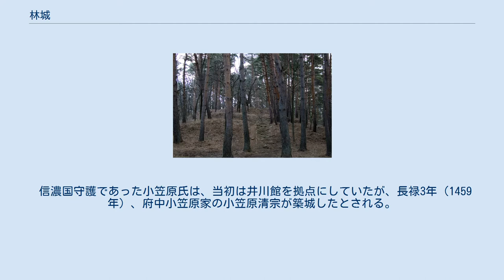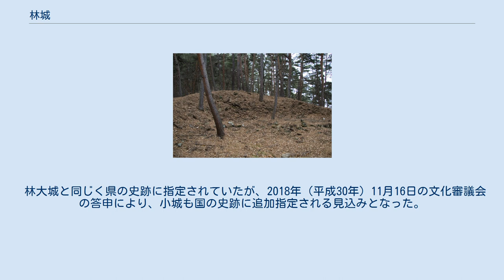林城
林城（はやしじょう）は、長野県松本市にあった信濃国守護・小笠原氏の館（日本の城、山城）。
「小笠原氏城跡」として井川館（井川城）と共に国の史跡に指定されている。
 信濃国守護であった小笠原氏は、当初は井川館を拠点にしていたが、長禄3年（1459年）、府中小笠原家の小笠原清宗が築城したとされる。
後に清宗の曾孫小笠原長棟が同族の松尾小笠原氏を屈服させ、小笠原氏を統一した後に拠点を移した。
 天文19年（1550年）に長棟の子小笠原長時が武田信玄に攻められ一夜のうちに落城した。
 1.大城、2.小城 林大城（金華山城）と林小城（福山城）からなる。
麓の大嵩崎集落には館町が形成されていた。
 現在は曲輪、土塁、石垣などの遺構が残っている。
林大城の周囲には東城山遊歩道が整備されている。
1970年（昭和45年）10月22日に長野県指定史跡に指定されていたが、2017年（平成29年）2月9日付で井川城と共に国の史跡に指定された。
 林小城の土塁 大嵩崎集落を挟んで南西側にある。
かつては小城は「古城」と考えられ、林大城よりも古くに築城されたと考えられていたが、縄張りなどが複雑なことから大城より後に築城されたと考えられている。
小城も土塁や石垣が残っている。
 林大城と同じく県の史跡に指定されていたが、2018年（平成30年）11月16日の文化審議会の答申により、小城も国の史跡に追加指定される見込みとなった。